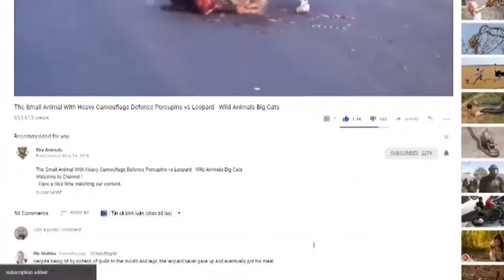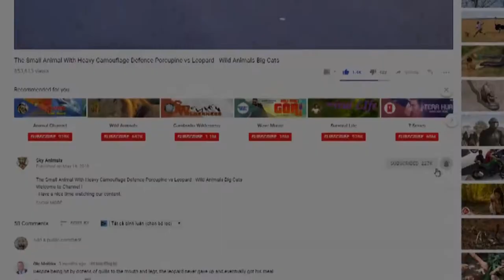Best attack wild Epic Battle Of Wild dogs vs Animals is not never | Lion , Buffalo , warthog , deer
Wellcome Our Channel Animal Buzz .

Who will win in a fight between the Lion VS Tiger? In a real fight the Tiger might be the winner because it has a lot of advantage against the Lion. Tiger is a lot more muscular than the Lion, Tiger also has stronger bite force, and Tiger is more muscular than the Lion! Im not saying that a Lion would be easily be defeated by a Tiger in a fight, because Lion also has a lot of advantage compared to the Tiger. A fully grown Lion is covered by a lot of fur on its neck down to its chest, so when a Tiger bite the Lions neck the damage would be lessen so much! these two big cats are the strongest fighters in the wild! If you have anything against my opinion, you are free to post it in the comment section.. In this video you will see a comparison between the Lion VS Tiger in terms of who is more aggressive, who is more territorial, who has more energetic, who has better hunting skills, who has the stronger bite force, who is more intelligence, and who has the sharper vision.

Lion VS Tiger Who would win in a Fight?

The lion (Panthera leo) is a species in the cat family (Felidae); it is a muscular, deep-chested cat with a short, rounded head, a reduced neck and round ears, and a hairy tuft at the end of its tail. The lion is sexually dimorphic; males are larger than females with a typical weight range of 150 to 250 kg (330 to 550 lb) for the former and 120 to 182 kg (265 to 400 lb) for the latter. Male lions have a prominent mane, which is the most recognisable feature of the species. A lion pride consists of a few adult males, related females and cubs. Groups of female lions typically hunt together, preying mostly on large ungulates. The species is an apex and keystone predator, although they scavenge when opportunities occur. Some lions have been known to hunt humans, although the species typically does not.

The tiger (Panthera tigris) is the largest cat species, most recognizable for its pattern of dark vertical stripes on reddish-orange fur with a lighter underside. The species is classified in the genus Panthera with the lion, leopard, jaguar and snow leopard. It is an apex predator, primarily preying on ungulates such as deer and bovids. It is territorial and generally a solitary but socialpredator, often requiring large contiguous areas of habitat that support its prey requirements. This, coupled with the fact that it is indigenous to some of the more densely populated places on Earth, has caused significant conflicts with humans.